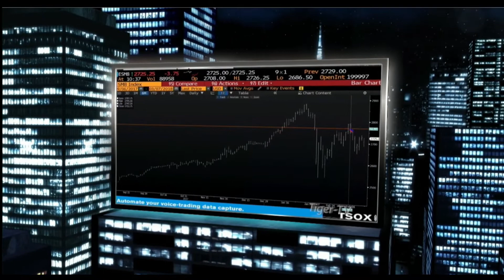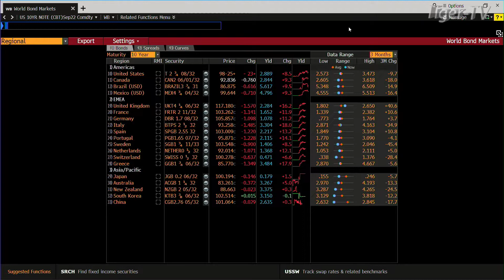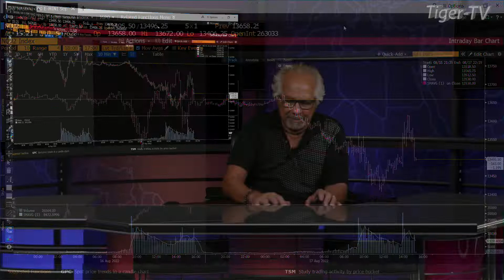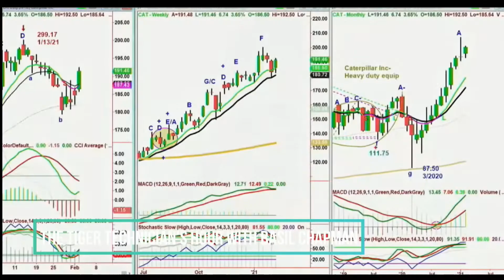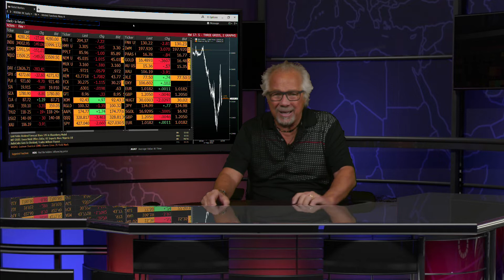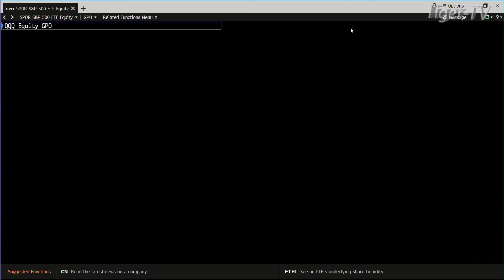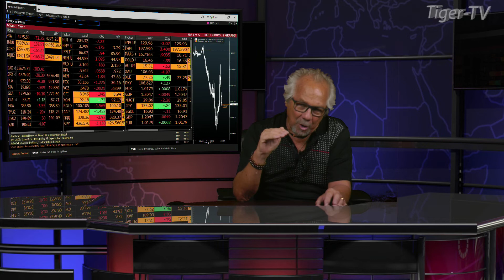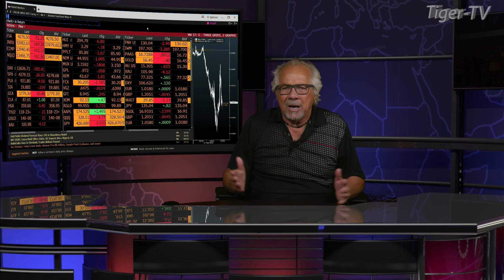August 17th, Tom O'Brien Show on TFNN - 2022